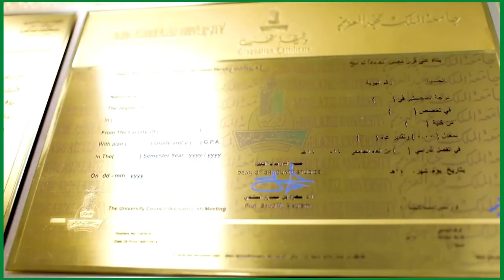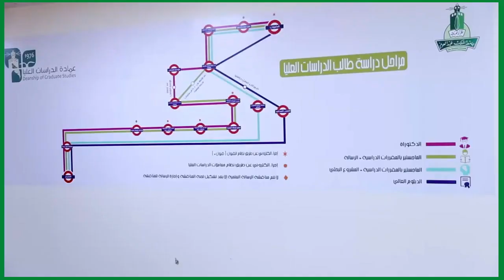شهادة الماجستير لطالبة متوفاة منذ عامين